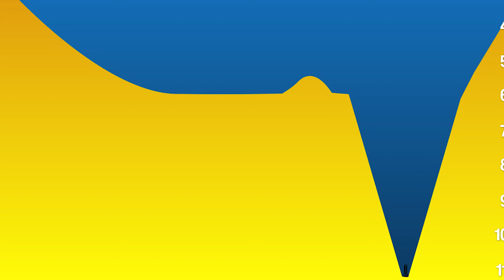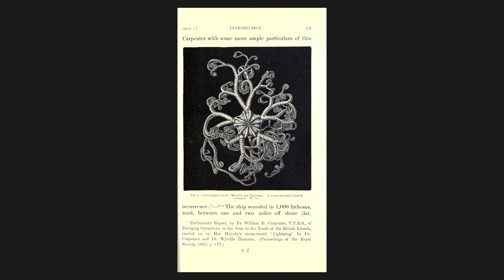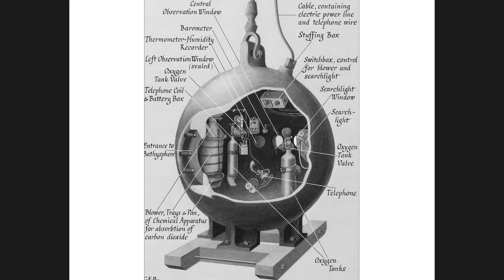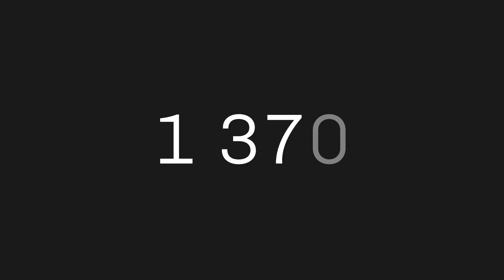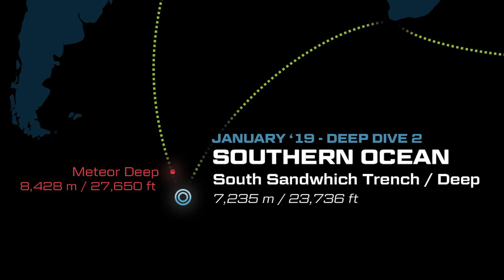The Amazing History of Deep Sea Exploration | How the Ocean was Explored & Why it Matters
Deep sea exploration has captivated the curiosity of humans for centuries, with tales of mysterious creatures and uncharted territories at the bottom of the ocean. From the earliest days of diving bells and submersibles to the modern era of high-tech robots and submersibles, the history of deep sea exploration is a fascinating tale of human innovation and bravery.

In this video, we will take a journey through the history of deep sea exploration and explore the groundbreaking technologies and brave explorers that have paved the way for our understanding of the deep sea. From the earliest diving bells and submersibles to the modern marvels of remotely operated vehicles and deep sea submersibles, we will trace the evolution of our ability to dive into the depths of the ocean and uncover its secrets.

So join us as we delve into the history of deep sea exploration and discover the incredible stories of the pioneers who risked everything to unlock the mysteries of the deep.